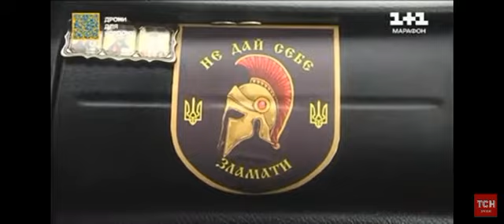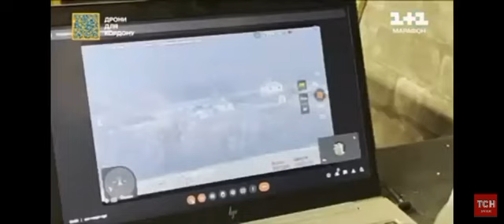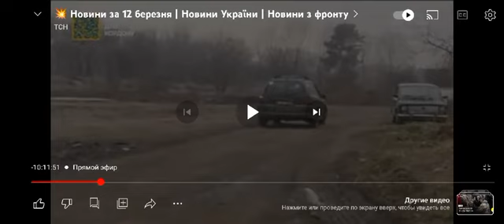Два брати вірмени воїни ВСУ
Історія щодо двох українських вірмен героїв!
Більше 15.000 українських вірмен героїчно боронять рідну Україну від російських загарбників.

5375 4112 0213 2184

Мои видео о войне, жизни, настоящем и будущем Армении, Украины и Европы. Мировая и региональная геополитика, конфликтология, футурология - сфера моих интересов.